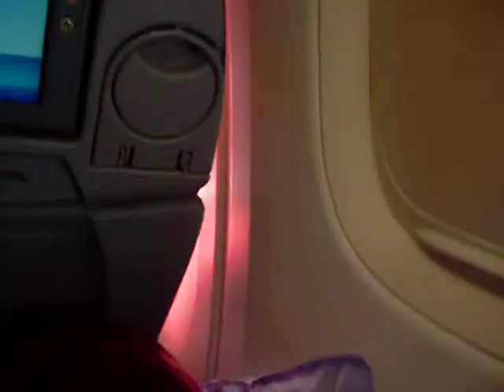En el Avion a chile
hjjjeeje  30 mil pies de altura